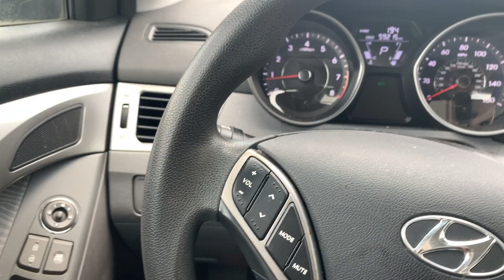FOLLOW ME AROUND + HOUSE UPDATE! | LiviaBelle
Welcome to my beautiful life!

Travel | Vlogs | Advice | Beauty |

+ Training started August 31, 2016 and ended October 11, 2016

**The views expressed in my videos are solely mines and do not necessarily reflect the views of my employer.**